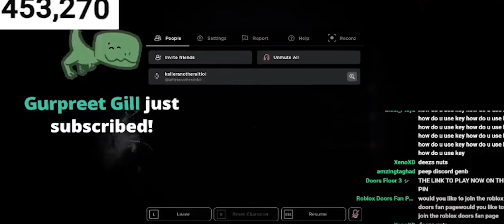Top sinco kardin screms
Original video by funny guy